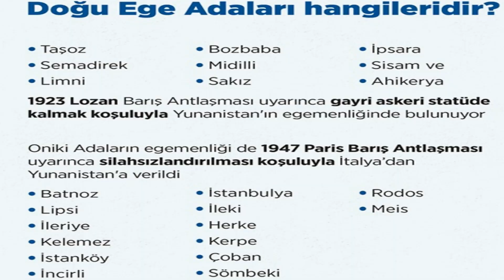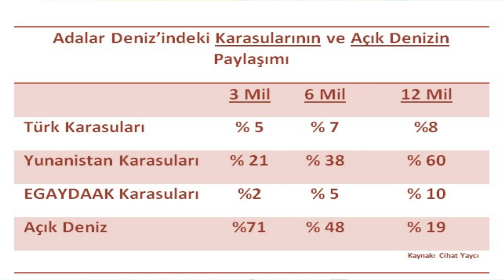Yunanistan Adalar Denizi'nde Sınırlarını Genişletiyor! | Doç.Dr.Mustafa ÖZALP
Adalar Denizi'nde Paylaşım Mücadelesi.
Yunanistan ve ABD Adalar Denizi'ni Neden Silahlandırıyor?
1923 Lozan Antlaşması ve 1947 Paris Antlaşmasına Göre Adaların Hukuki Statüsü.
Adalar Denizi'ndeki Silahlanma Karşısında Türkiye Ne Yapmalı?